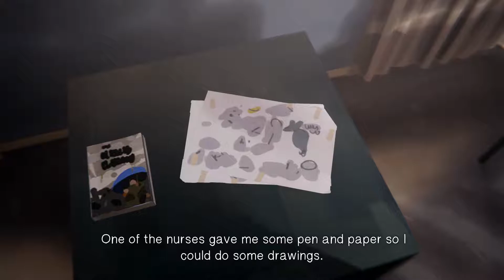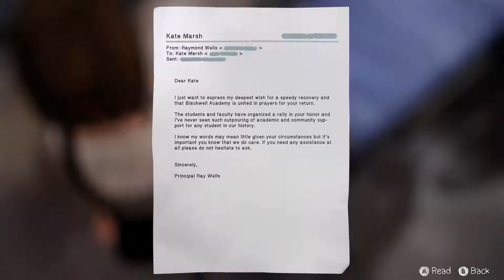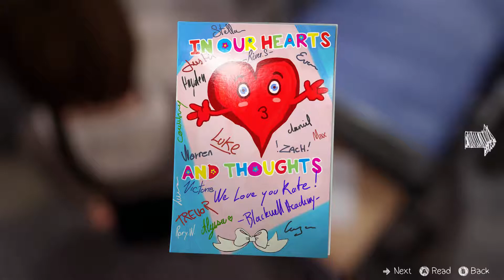Life Is Strange - Visiting Kate in the Hospital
I can’t believe I didn’t upload this a long time ago.